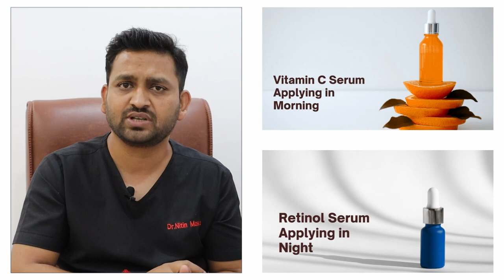Use this Vitamin C serum for Face | Best Vitamin C serum to be used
Use this Vitamin C serum for the Face | Best Vitamin C serum to be used | Vitamin C Serum
In the market, many brands are available in vitamin c serum. But no one knows which is the best vitamin c serum to use. Everyone claims to be the best face serum to reduce pigmentation and dark spots on the face. This is very confusing.

What is the active ingredient in vitamin c serum that helps in reducing the pigmentation on the face?
So L-ascorbic acid is the active ingredient available in Vitamin C. Vitamin C serum helps reduce the pigmentation of the face and dark spots on the face. L-ascorbic acid content vitamin c serum is available in the market at 15 - 20% concentration

Best time to use Vitamin C serum?
Vitamin C serum can be used in the morning as well as in the night skincare routine.

How to use Retinol & Vitamin C serum together?
While using both vitamin C and Retinol serum we must use Vitamin C serum in the morning routine and retinol serum in the night routine.

How should not use Vitamin C serum?
Patients with dry and dehydrated skin must avoid the use of vitamin c serum on their faces.

Is Vitamin Safe for every kind of skin?
Vitamin C serum doesn't have major side effects. But Before the use of vitamin c, you must do a face patch test and then monitor the changes in that patch.

For more information related to Vitamin C serum or skin treatment, watch our video and if you have any questions, please comment in the comment section. and also for more information visit our